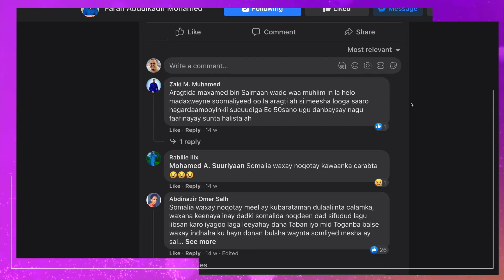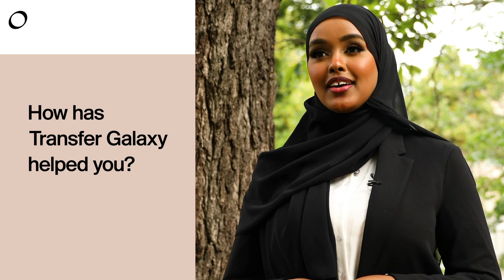SAFARKA SACUUDI: Sakada Xajku Xildhibaano ma u jari kartaa? Tagtadii shalay iyo Taagnaanta Maanta.